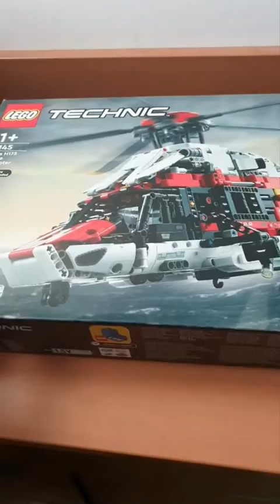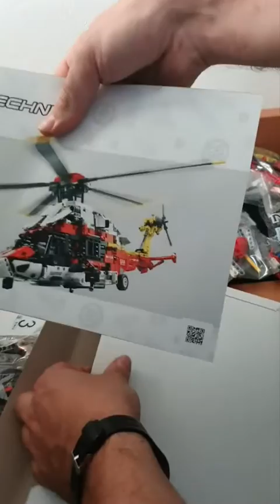LEGO 42145 Technic Elicottero di Salvataggio Airbus H175, Un bel modellino pieno di ingegneria!